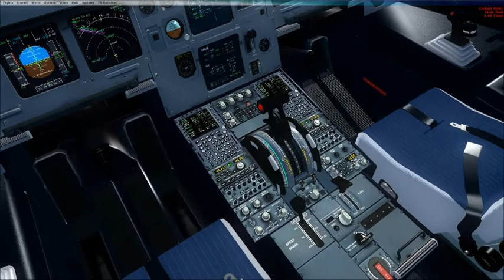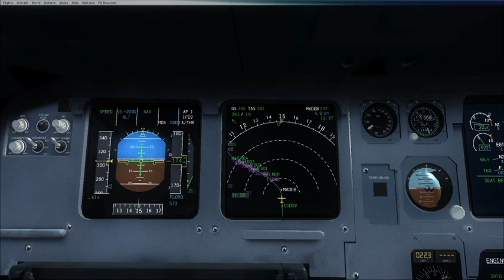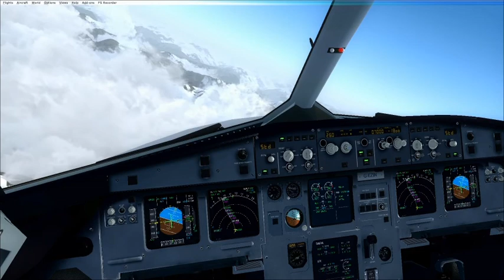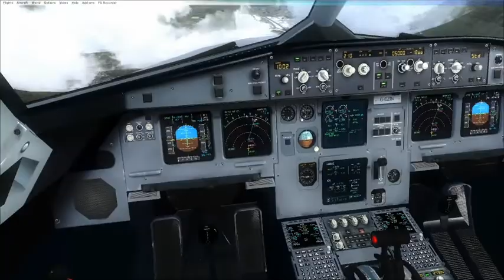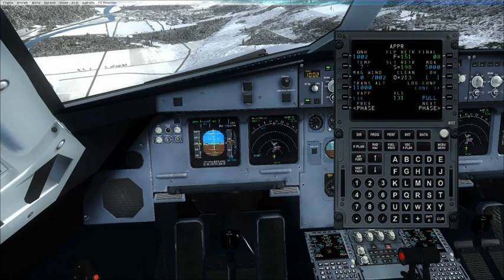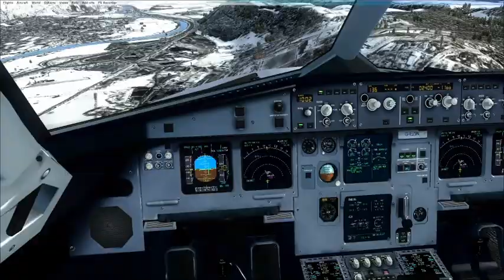Blackbox Simulation A319. Descent, Approach and Landing LOWI (Innsbruck)